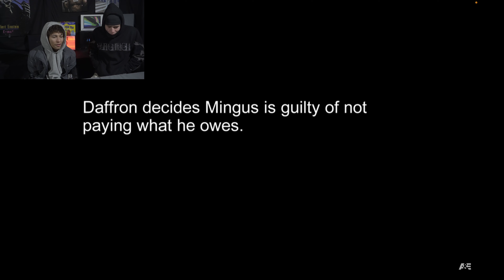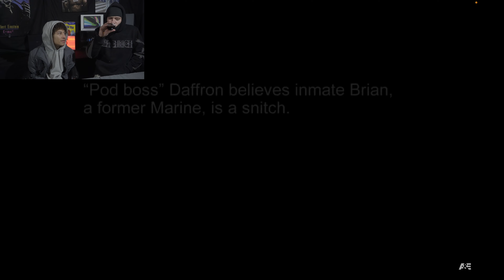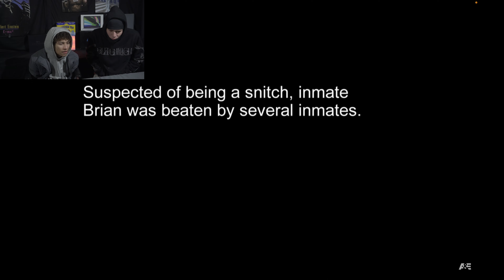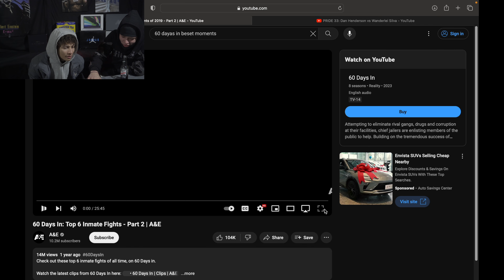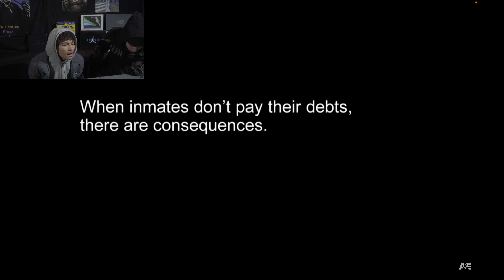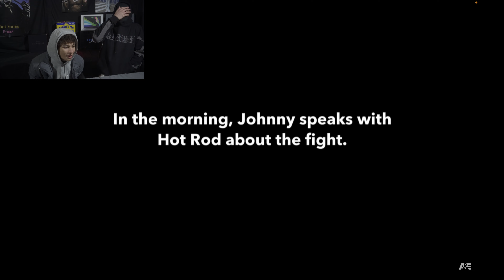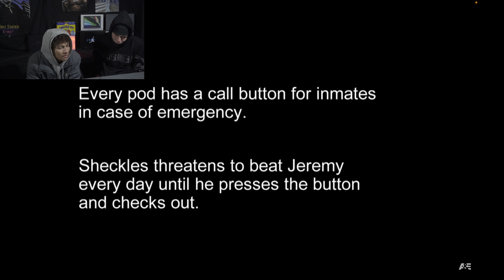Rockstars Vs. 60 Days In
Reaction Video to 60 Days In
Follow Socials for Post Updates
SC: Mattmartin3z